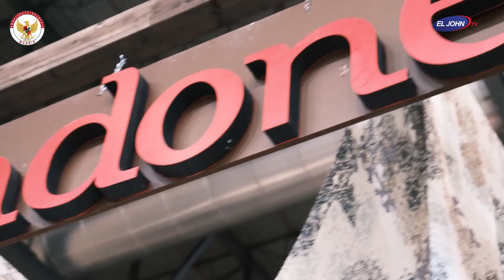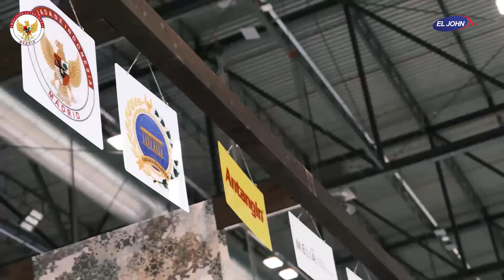6.600 Pengunjung Sambangi Stand Indonesia di Pameran Pariwisata Internasional FITUR 2024 Madrid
Sebanyak 6.600 Pengunjung Sambangi Stand Indonesia pada Pameran Pariwisata Internasional FITUR 2024 di Madrid

Indonesia mengakhiri partisipasi yang sukses di Feria Internacional de Turismo (FITUR) dengan mencatatkan komitmen kuat dari 6.600 wisatawan berbicara bahasa Spanyol (28/01/2024). Angka ini mencapai 2,64 persen dari total pengunjung FITUR, menunjukkan peningkatan dari tahun sebelumnya. Proyeksi potensi transaksi di stand Indonesia mencapai 2,725 juta euro, menciptakan optimisme KBRI Madrid terhadap peningkatan kunjungan wisatawan Spanyol ke Indonesia pada tahun 2024.

Para pelaku bisnis pariwisata menyambut positif komitmen bisnis yang diperoleh dan jangkauan pasar yang melibatkan Amerika Selatan dan negara-negara Eropa. “Senang sekali bisa ikut berpartisipasi dalam FITUR 2024 bersama Indonesia. Pengunjung banyak menanyakan paket perjalanan grup, terutama ke Bali. Tapi kami coba meyakinkan mereka untuk pergi juga ke Sumatera atau Kalimantan untuk melihat orangutan, atau ke Pulau Komodo, Danau Toba dan Raja Ampat, karena Indonesia lebih dari sekadar Bali,” ujar Manfred Schweizer, CEO Asia Bespoke Travel & Tours.

Selain Manfred dari Bespoke, ada pula Toñi Granados, pemilik Experience Toñi Bali yang menyoroti pendalaman kebudayaan Bali sebagai daya tarik bagi pengunjung. Selain menikmati keindahan alam, pengunjung juga dapat memilih paket meditasi untuk pengalaman spiritual yang unik.

Kunjungan paviliun Indonesia di FITUR 2024 disambut antusias, dengan mayoritas pengunjung menikmati kopi dan jamu nusantara. Meskipun Bali masih menjadi favorit, perbedaan antara orangutan Indonesia dan Malaysia menjadi pertanyaan menarik. Pengunjung dari Sevilla, Spanyol Selatan, Maria Veiga, menyatakan keinginannya untuk berkunjung ke Indonesia setelah menikmati kopi yang lezat dan menyaksikan tarian tradisional.

Partisipasi Indonesia di FITUR 2024 merupakan strategi untuk memanfaatkan pulihnya minat wisatawan Spanyol ke luar negeri dan memulihkan sektor pariwisata Indonesia pasca pandemi COVID-19. KBRI Madrid memanfaatkan momentum terpilihnya Indonesia sebagai anggota Executive Council UN Tourism, mewakili komisi regional Asia Timur dan Pasifik 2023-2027.

KBRI Madrid menjalin kerjasama dengan sepuluh pelaku usaha pariwisata untuk memperkenalkan berbagai destinasi di Indonesia kepada pengunjung. Stand Indonesia, yang menempati koridor utama Paviliun 6D bersama negara-negara Asia Pasifik, Asia Selatan, dan Timur Tengah, menjadi pusat perhatian.​

FITUR 2024, pameran terbesar untuk pasar Ibero-Amerika dan negara berbahasa Spanyol, berhasil menarik perhatian dengan peningkatan jumlah pengunjung, perusahaan peserta, paviliun, dan dampak ekonomi positif bagi kota Madrid. Lebih dari 37.000 berita tentang FITUR 2024 dipublikasikan di Spanyol dan mancanegara sebagai bukti kesuksesan acara ini.